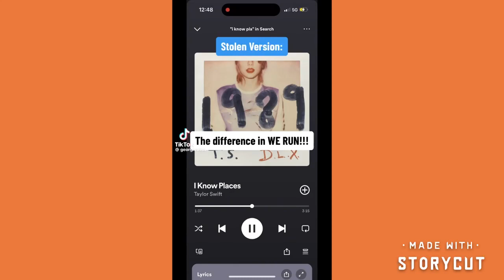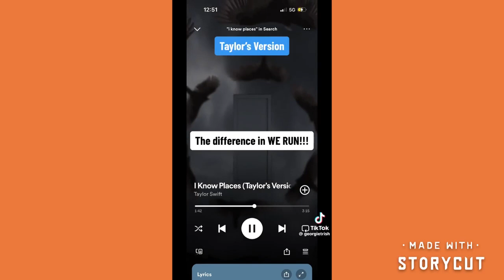Taylor Swift Tic Toks